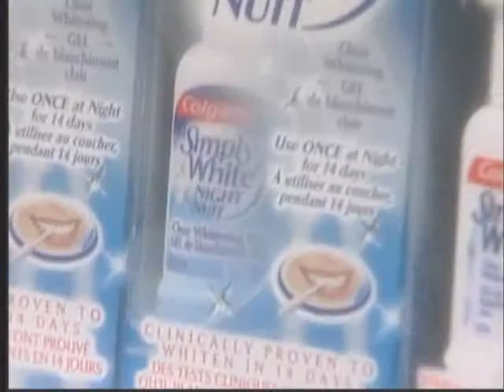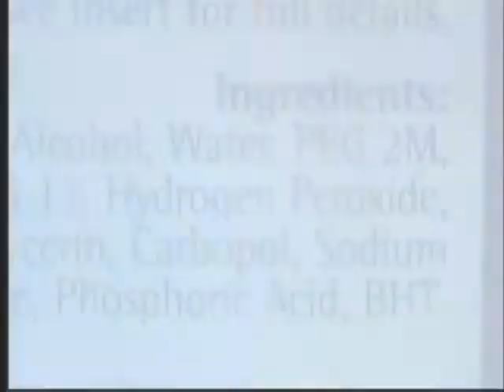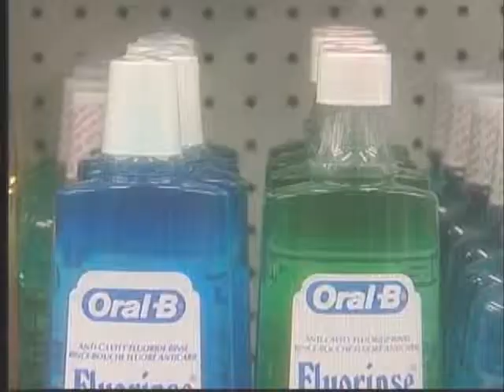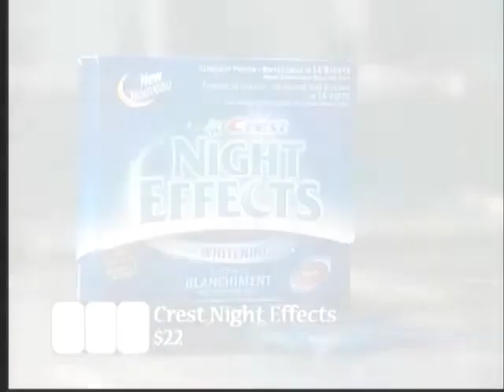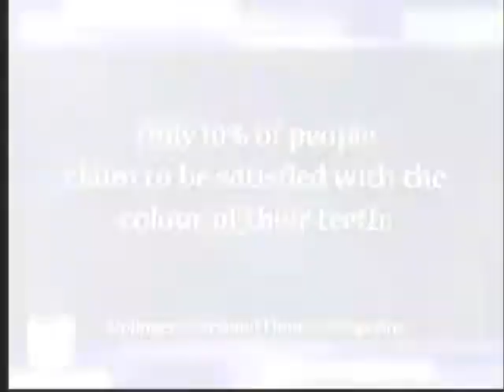WestCoastSmile Teeth Whitening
Vancouver dentist Dr. Norden on Teeth Whitening